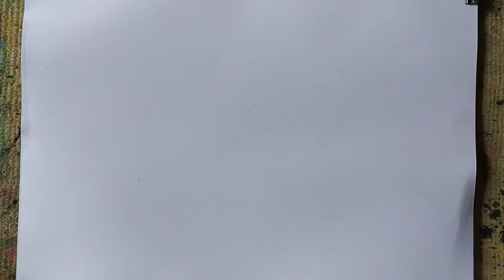Dancing girl | Acrylic Painting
..Painting made.by gurkirat singh rai .. this painting is made with acrylic color i hope that you all will like this new abstract art. i hope you like this.painting so please comment and tell about the painting god bless you all